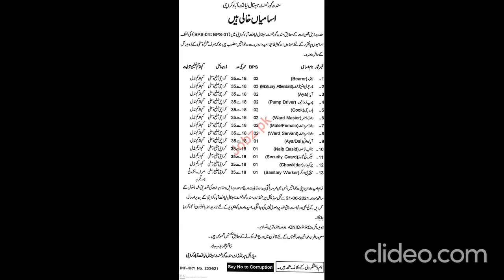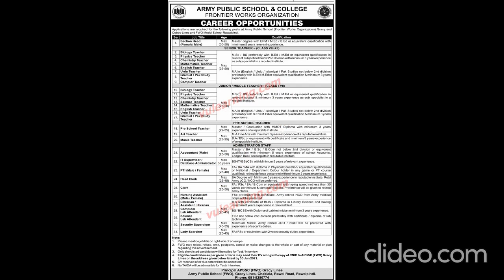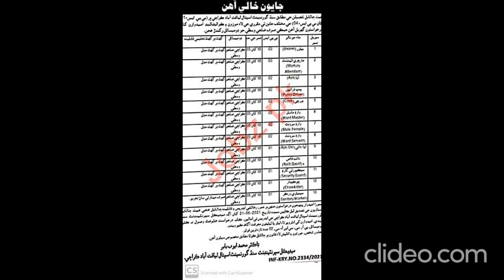JOBS2021WM_ GOVERNMENT JOBS#50+